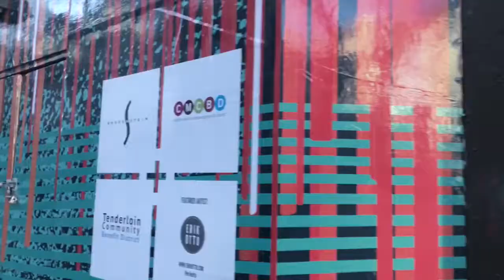san fran trip 12/28/16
by abe